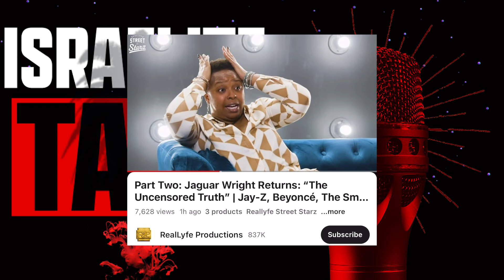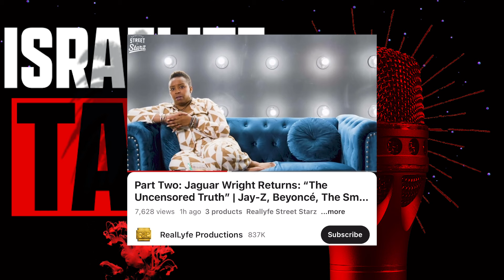⚡️Breaking News: Jaguar Wright "CONFIRMS" Jay-Z "KILLED" Pimp C 😱 And Takeoff Was a "INDUSTRY HIT"